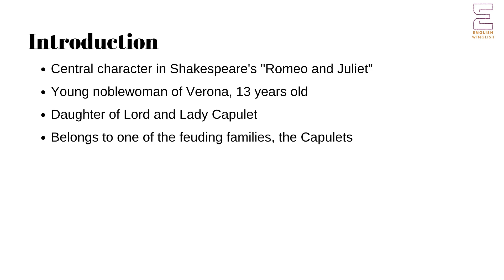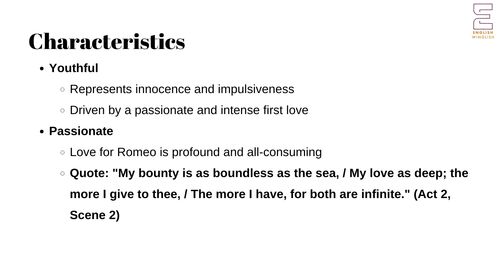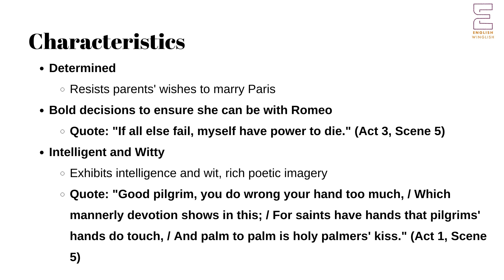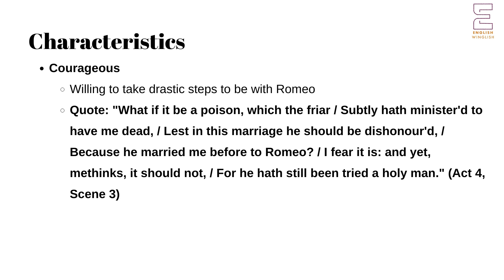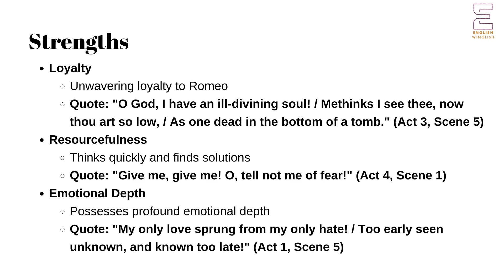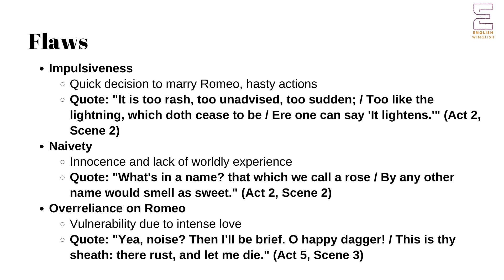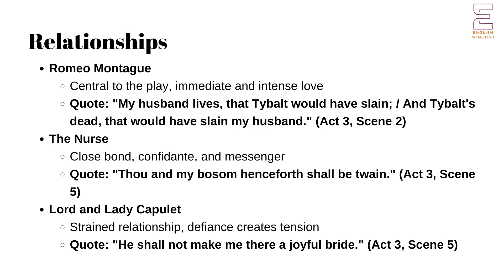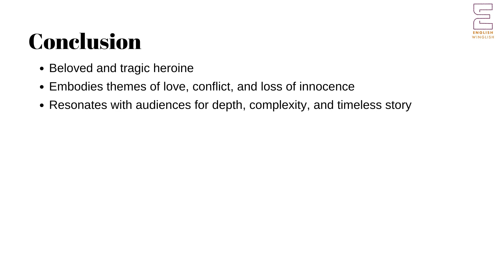Famous Heroines of Shakespeare | Juliet | English UGC NET NTA TGT PGT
This series of lectures is focused on preparing UGC NET NTA TGT PGT for English, as well as students of literature, especially those doing MA English. Click the following link to get the link to get MCQs related to the \series.